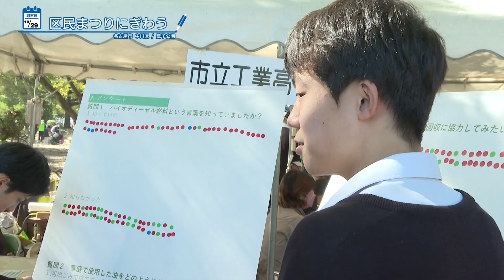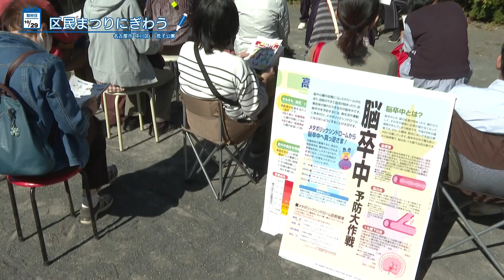中川区区民まつり【StarCat ウィークリー】2023年11月9日放送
中川区の荒子公園で開催された中川区区民まつり。地元出身とされる前田利家にちなみ、「歴史」「縁」をテーマにしたブースが並び、大勢の家族連れでにぎわった。

名古屋のケーブルテレビ局・スターキャットエリア内のイベントやお店の情報、行政情報など、今知りたい情報を発信していく情報番組！
https://